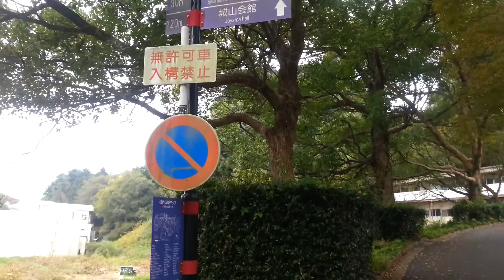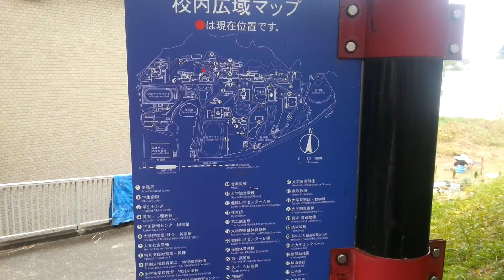08 Nov 14 36 หลวงพ่อ ดร บุญธรรม เดินทางมารำลึก ย้อนอดีต 20ปี ที่เคยมาเรี